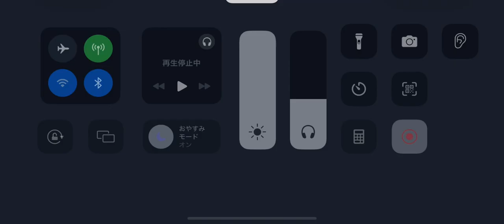第五人格 協力狩り ガラテア イタカ戦 永眠町【人形師 灰陰】2024年2月15日